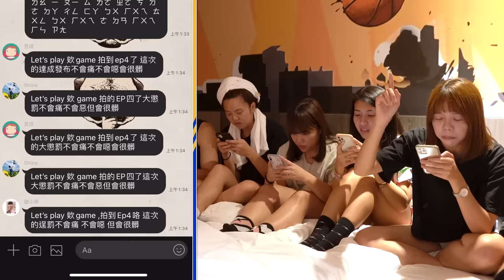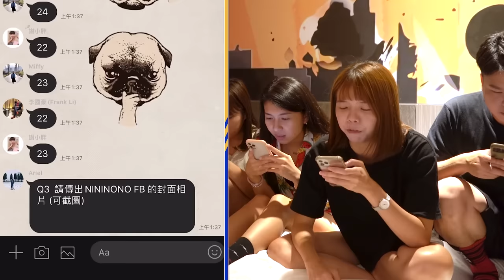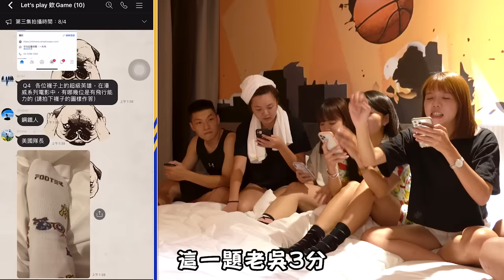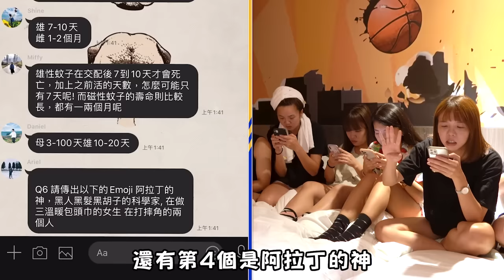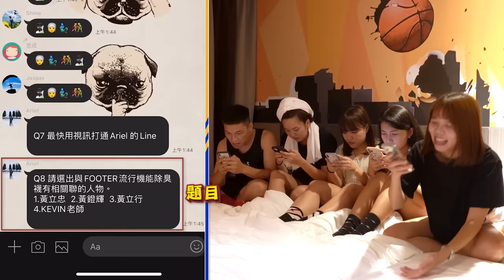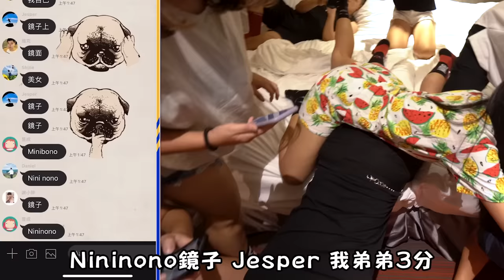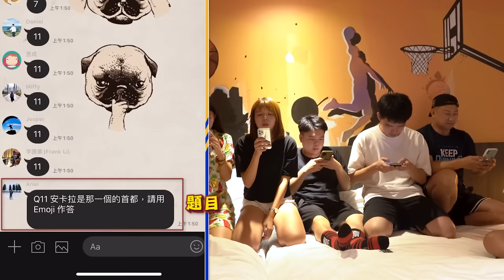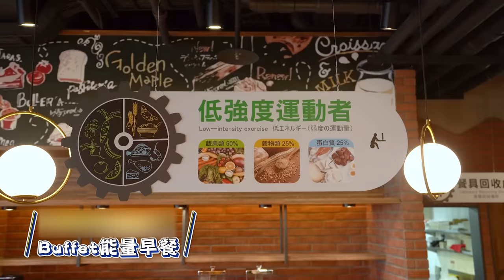【Let’s Play 欸 Game ep.4 上集】卡慶姑丈來踢館！他撐得住嗎？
過了兩年
我們又回到麗寶樂園啦!!!
大家一聽到要到麗寶拍攝
就知道事情大條了
又是水上刺激設施
又是陸上嚇破膽設備
弟弟跟妹妹從開拍前一個月就開始緊張

這次還請來卡慶姑丈跟我們一起闖關
姑姑表示姑丈人老心不老
對於要參加欸game
姑丈就像要遠足一樣興奮

這集大家都穿上Footer漫威正版授權的襪子
每個人都有特異功能
到底在各種遊樂設施上
誰會叫最大聲
誰會怕到剉屎
誰又會是這回贏家
趕快看下去!!!

感謝【麗寶樂園】、【麗寶賽車主題旅店】
以及【流行機能除臭襪領導品牌-Footer】
他們家的機能襪除了有多款漫威授權系列設計
還兼具透氣、抑菌、除臭的功能
非常適合運動穿！
另外我們這次使用的運動毛巾也是Footer的哦！